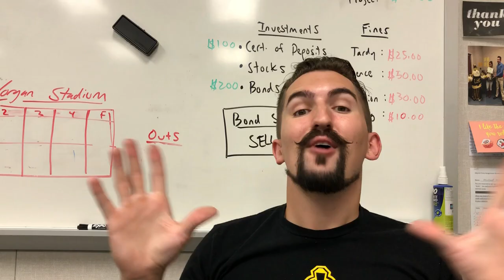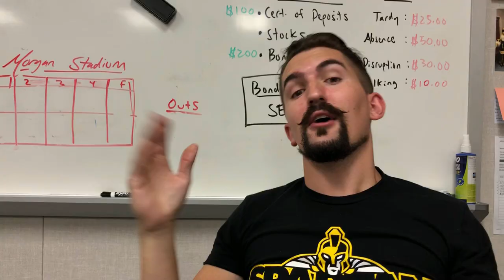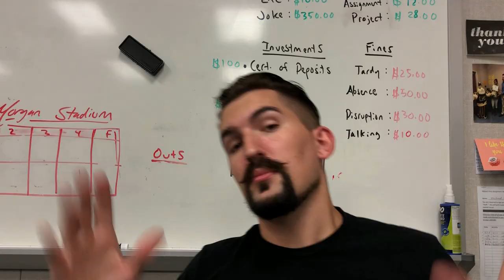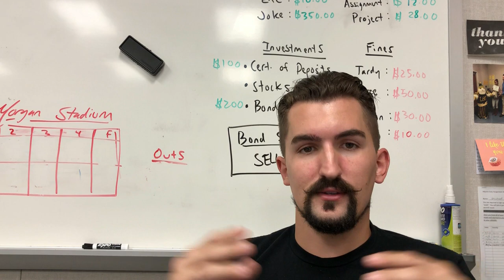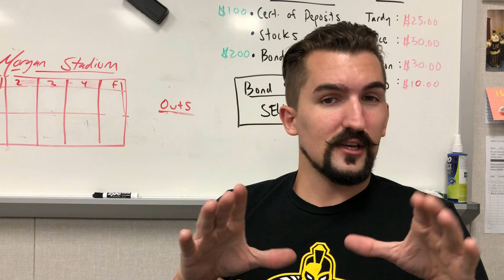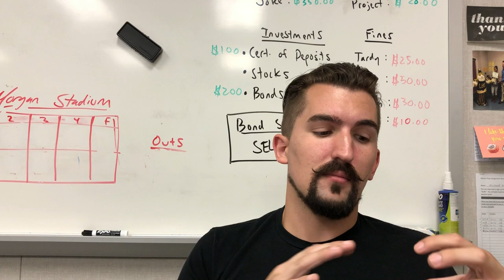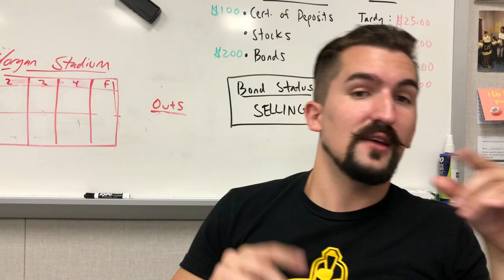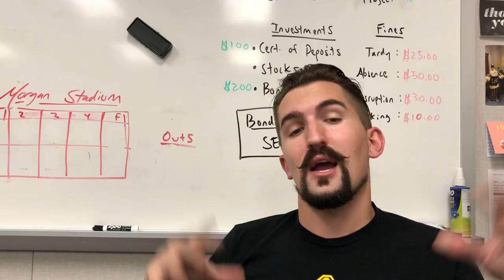AP World Simplified - Period 1- Religion, Migrations, and Trade